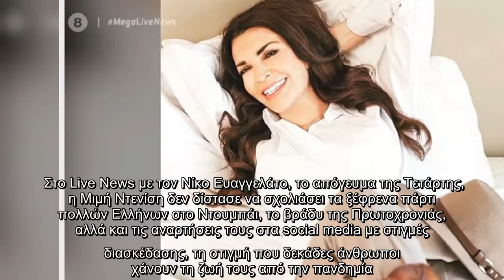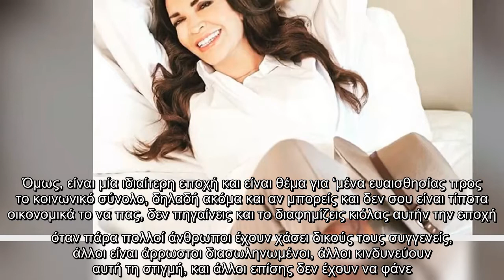Στο Live News με τον Νίκο Ευαγγελάτο, το απόγευμα της Τετάρτης, η Μιμή Ντενίση δεν δίστασε να σχολιά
Στο Live News με τον Νίκο Ευαγγελάτο, το απόγευμα της Τετάρτης, η Μιμή Ντενίση δεν δίστασε να σχολιάσει τα ξέφρενα πάρτι πολλών Ελλήνων στο...